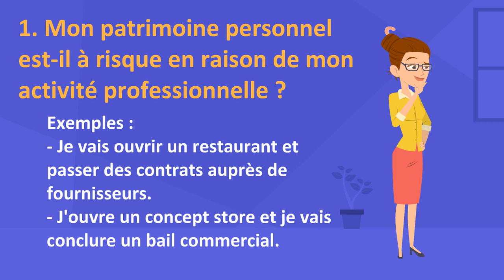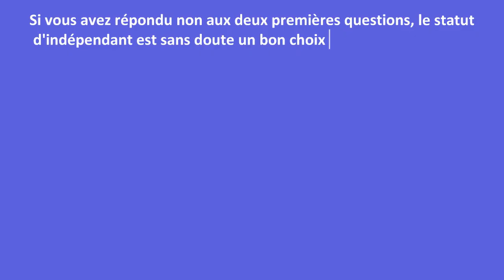Indépendant ou société ? Les deux questions à se poser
Vous démarrez votre activité ? Grâce à cette courte vidéo, vous pourrez orienter votre choix vers la structure qui vous convient.